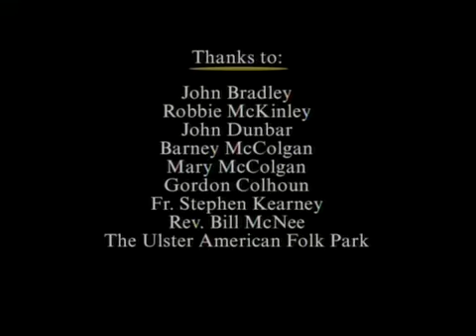Lesser Spotted Ulster- Newtownstewart, Co. Tyrone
Series 9- Programme 5

TX:

Joe Mahon embarks on a mission to sort out the name of a certain river in Co Tyrone on which Newtownstewart stands. He also explores the legacy of castles, raths and dolmens in the surrounding countryside.